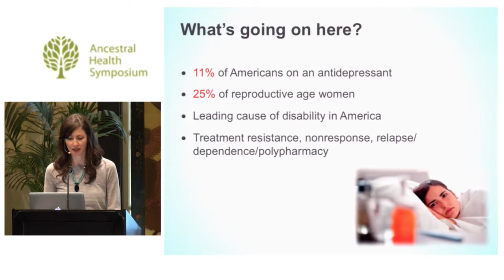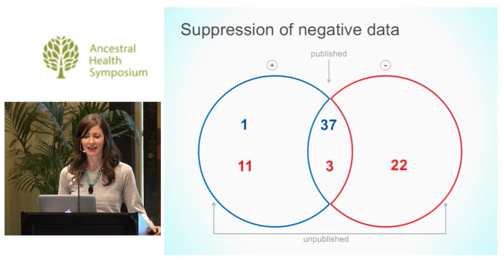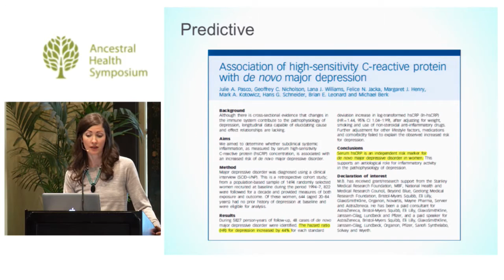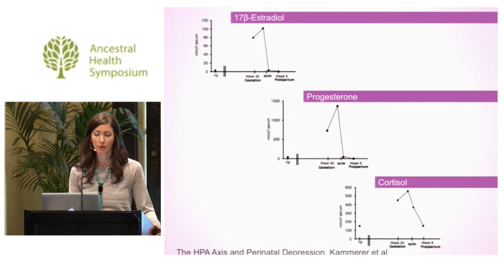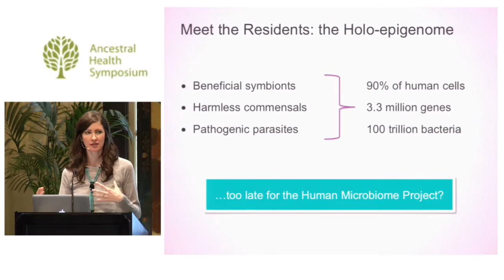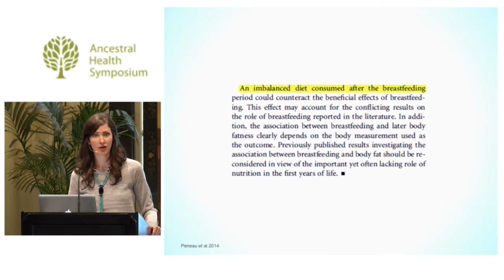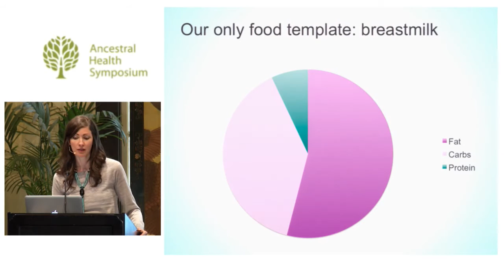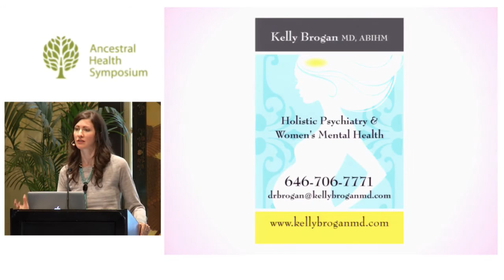Mood and Anxiety in the Perinatal Patient: The Inflammatory Model | Kelly Brogan M.D. | AHS 14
About the video :

10-15% of women experience mood disorders during and after pregnancy and 1 in 4 women will begin pregnancy on psychiatric medications. Despite accumulating data around antidepressant treatment during this time, many women express preferences for alternative treatment but are limited by a "meds vs no meds" binary model of care.

When depression is viewed as an endpoint of multiple different modifiable lifestyle contributors, changes in environment, stress management, diet, and behavior can result in alleviation of symptoms and more optimal health for mother and baby. Inflammatory models of depression and postpartum depression and anxiety will be explored. Evidence-based non-medication treatments are available including SAMe, B vitamins (methyl-folate, B12), vitamin D, Omega fatty acids, cranial stimulation, probiotics, and mindfulness interventions.

About Dr. Kelly Brogan :

As an undergraduate at M.I.T, Dr. Brogan studied Cognitive Neuroscience and worked with Harvard undergraduates to create a public forum for the discussion of alternative medicine, directing conferences for the Hippocratic Society.  She attended Cornell Medical School where she was awarded the Rudin Scholarship for Psychiatric Oncology and began her work in Reproductive Psychiatry, which she went on to train in during her residency at NYU/Bellevue.

A strong interest in the interface of medicine and psychiatry led her to pursue a fellowship in Consultation Liaison/Psychosomatic Medicine at NYU/Bellevue/VA Hospital.  Since that time, she remains on faculty and has focused her efforts on teaching and on her private practice where she cares for patients with medical illnesses, as well as women at all stages of their reproductive life cycle. A strong interest in holistic living, environmental medicine, and nutrition are the bedrock of her functional medicine practice.

She has published in the field of Psycho-Oncology, Women’s Health, and Infectious Disease.  She is Board Certified in Psychiatry, Psychosomatic Medicine, and Integrative and Holistic Medicine.